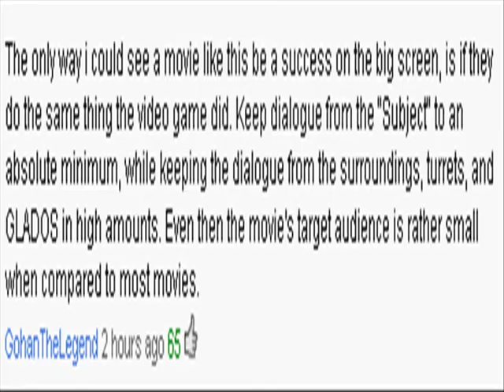Not That Kind of Commentary - Portal: No Escape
Taking RoyHavenstone's advice, I speak about a fan-film that may result in a good video game film if it gets off of the Youtube grounds. You can find it in my favorites.